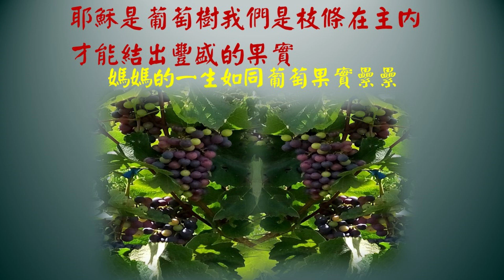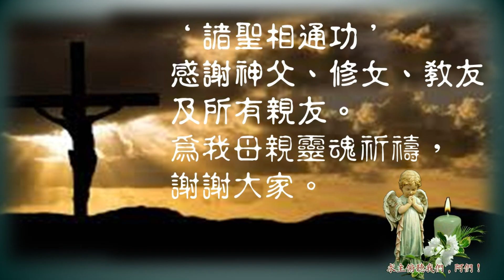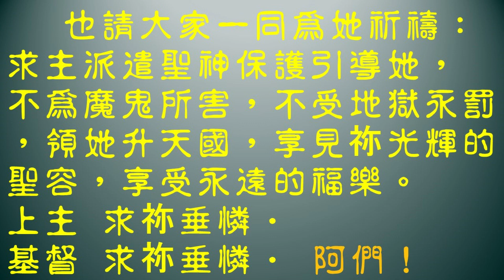2023-05-05-緬懷_賴李金花《路濟亞》姊妹【生活點滴照片回顧】